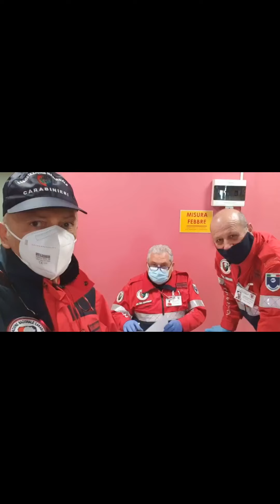Associazione nazionale carabinieri di Trezzo sull'Adda. Nucleo Martesana. Addetti Sicurezza DCPM.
Asst. Poliambulatorio Comune di Trezzo Sull'Adda. Servizi sicurezza DCPM per le vaccinazioni anti COVID-19 agli ultra ottantenni. Assistenza sanitaria, logistica, mutualistica e accompagnamento. Ringraziamenti per la disponibilità.